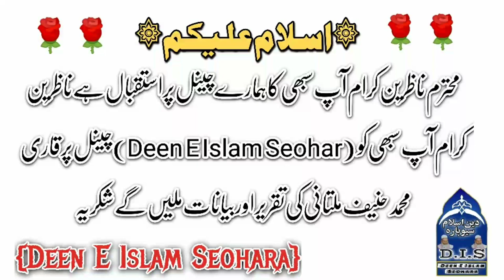Qari Haneef multani Ke Andaz Me Bayan | New Short Cilp Video | مولانا شعیب انداز قاری حنیف ملتانی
مولانا شعیب صاحب مظفر نگری ثانی قاری حنیف ملتانی
شاندار شورٹ کلپ بیان آخرت کی فکر قاری حنیف ملتانی صاحب کے انداز میں مولانا شعیب صاحب مظفر نگری کا بیان
Fikr E Akhirat Short Clip Bayan
By Maulana Qari Haneef Multani Sani Qari Haneef Multani
Akhirat Ki Fikr Bayan Maulana Qari Hanif Multani Sahab Kai Andaz Mai Maulana Shuaib Muzaffar Nagri
फिक्र ऐ आखिरत शोर्ट क्लिप बयान मौलाना शुएैब मुजफ्फरनगरी सानी कारी हनीफ मुल्तानी
Short Clip Sani Qari Haneef Multani Hazrat Maulana Shuaib Sahab Muzaffar Nagri Ka Bayan
ثانی قاری حنیف ملتانی مولانا شعیب صاحب مظفر نگری امام و خطیب مسجد عثمان کهالا پار مظفر نگر
कारी हनीफ मुल्तानी साहब के अंदाज में मौलाना शुएैब मुजफ्फरनगरी का शोर्ट क्लिप बयान
مولانا قاری حنیف ملتانی صاحب کے انداز میں مولانا محمد شعیب صاحب مظفر نگری امام و خطیب مسجد عثمان کهالا پار کا شورٹ بیان سماعت فرمائیں
Maulana Qari Haneef Multani Sahab Kai Andaz Mai Maulana Shuaib Sahab Muzaffar Nagri Ka Short Bayan Zaroor Sunen
मौलाना कारी हनीफ मुल्तानी साहब के अंदाज में मौलाना शुएैब साहब मुजफ्फरनगरी इमाम व खतीब मस्जिद उस्मान खाला पार का शोर्ट बयान जरूर सुनें

Copyright Act 1976, allowance is made for Fair for purposes such as criticism, comment, news reporting, teaching, scholarship, and research, Fair use is a permitted by copyright statute might otherwise be infringing, Non- profit, educational or personal use tips the balance in favor of fair use